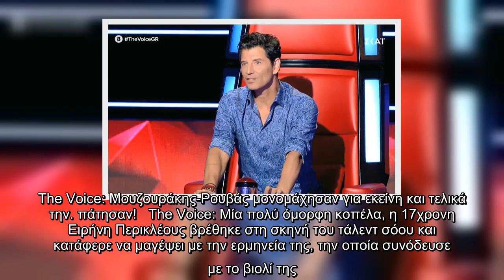The Voice: Μουζουράκης-Ρουβάς μονομάχησαν για εκείνη και τελικά την... πάτησαν!